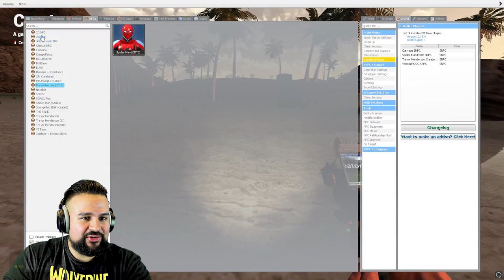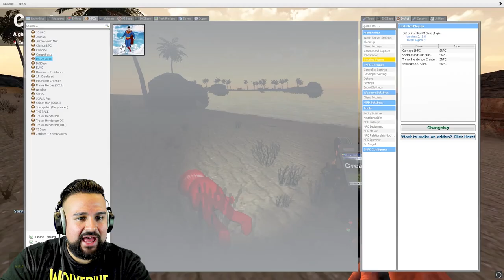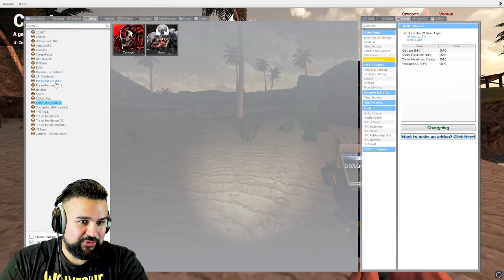CURSED THOMAS THE TRAIN.exe vs REALISTIC MINECRAFT CREEPER vs TRAIN EATER! (Garry's Mod.exe)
We lovehow all of these .EXE characters like Cursed Thomas The Train.exe , Train Eater, CArtoon CAt, etc. are downloadable in Garry's Mod. Who do you want to see fight?